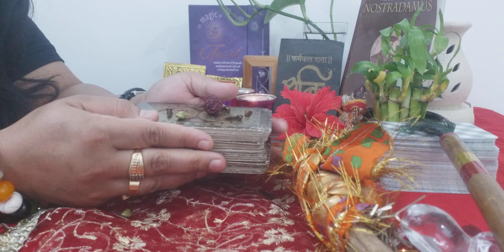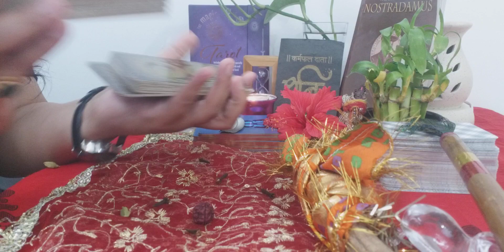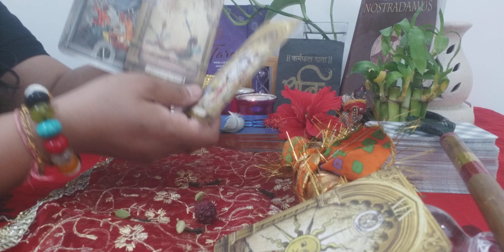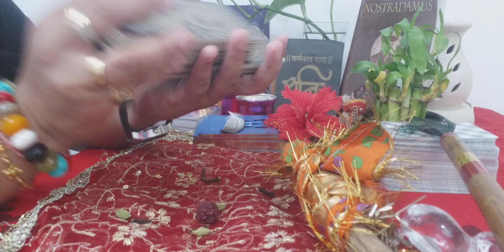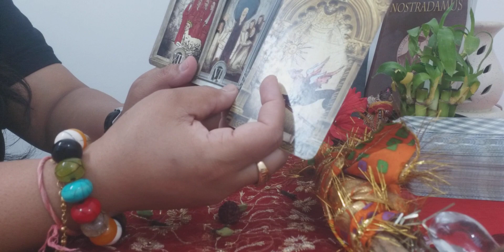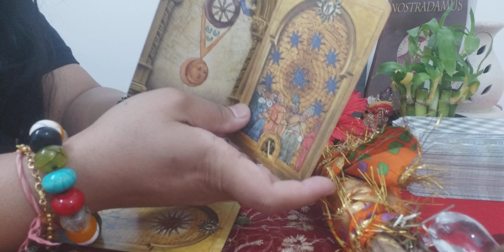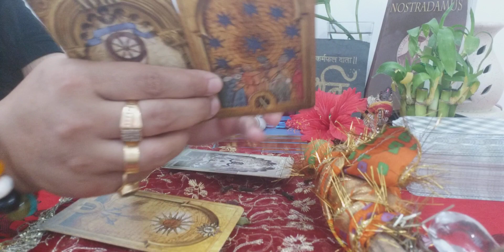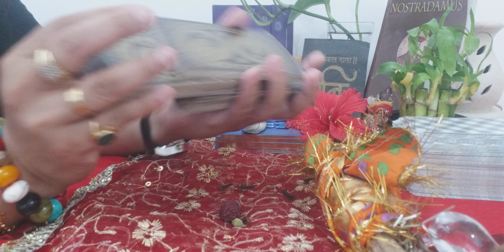Maa kaali ka Sandesh Aapkay liyay 🙏 neelamdurgabhawani WatsApp +91 9899000366 🌺🙏🕉🌺